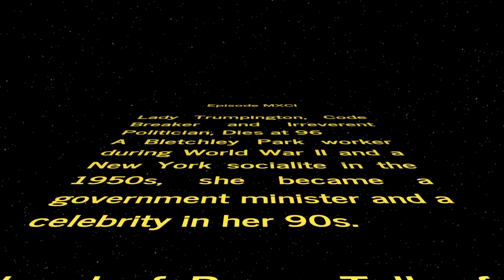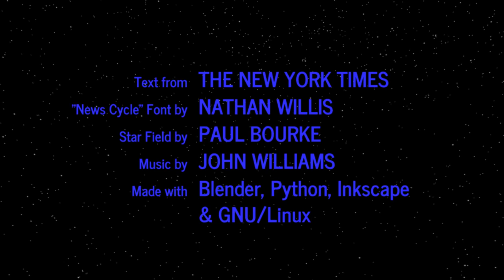WORD WARS − Episode MXCI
Lady Trumpington, Code Breaker and Irreverent Politician, Dies at 96
A Bletchley Park worker during World War II and a New York socialite in the 1950s, she became a government minister and a celebrity in her 90s.

Ahead of Peace Talks for Yemen, Senate Weighs Rebuke to Saudis
Jamal Khashoggi’s killing may now serve as the catalyst for approval of a war powers resolution, which the Senate rejected as recently as in March.